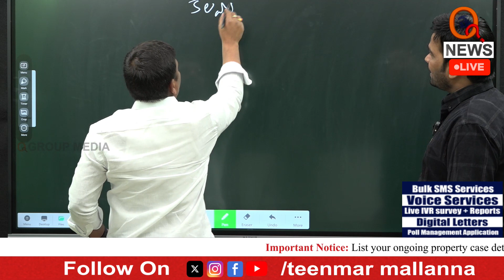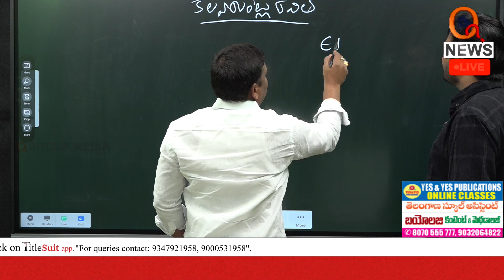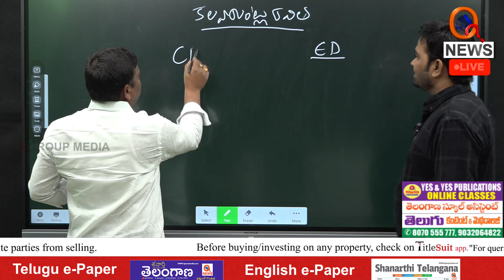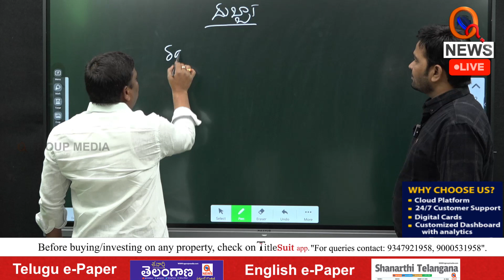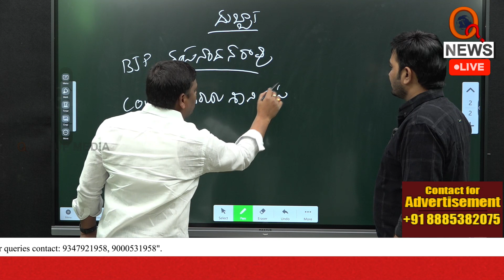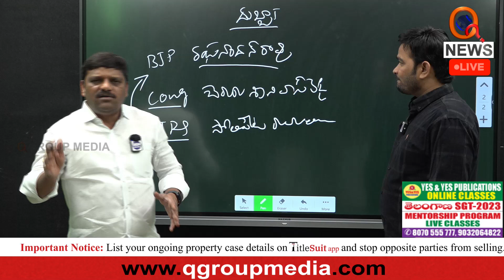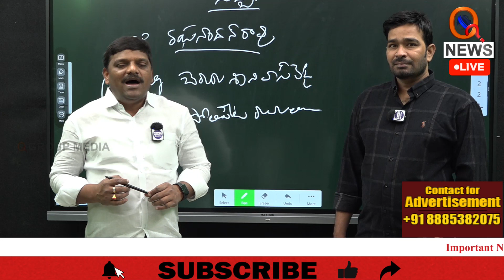కవితకు ఈడీ, సీబీఐ నోటీసులు | Teenmarmallanna | Qnews